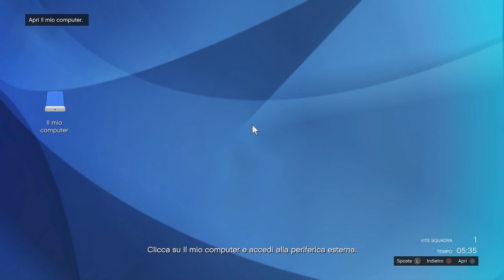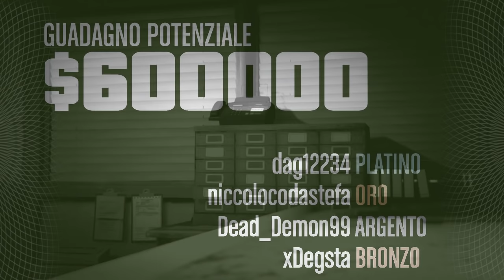GTA 5 Online Rapine - COLPO FINALE IN BANCA! (Re-upload) - Rapina Pacific Standard #3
Rapina finale in banca :) (re-upload)

Music outro: The Two Friends ft Jeff Sontag   Sedated (Culture Code Remix)

Vi ricordo che nel canale troverete tanti altri contenuti, buon divertimento :)

Per contatti commerciali/business scrivere all'indirizzo email presente nelle informazioni del canale.